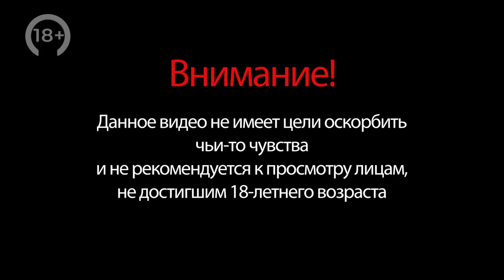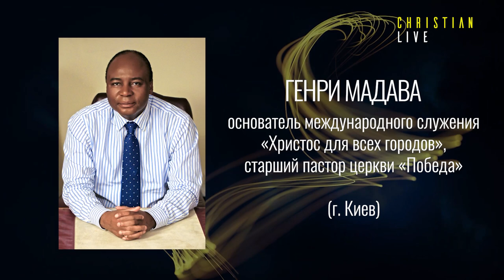ЭКЗОРЦИЗМ. БЕСЫ. ПУТЬ АНТИХРИСТА. Анонс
22 АПРЕЛЯ | ЧЕТВЕРГ | 20.00 мск | YOUTUBE

– Действительно ли наступает последнее время, и демоническое влияние усиливается?
– В таком случае – не настала ли пора христианам сделать практику изгнания бесов нормой для общества?

Своим мнением поделятся:

• Генри Мадава – основатель международного служения «Христос для всех городов», старший пастор церкви «Победа» (г. Киев);
• Илья Федоров – евангелист, миссионер, пастор «Церкви Славы Божьей» (г. Москва);
• Василий Витюк – епископ, доктор богословия, пастор церкви ХВЕ «Слово жизни» (г. Нижневартовск);
• Наталия Болдина – кризисный психолог, специалист по психологии личности (г. Санкт-Петербург).

Ведущий: Томас Кристиан.

А также к нам подключится человек, который освободился от онкологического заболевания после того, как из него изгнали беса.

Не пропусти новый проект ТБН, специальную трансляцию или «стрим» – «Christian LIVE»! Это обсуждения актуальных событий в жизни верующих и роли христиан в жизни общества.